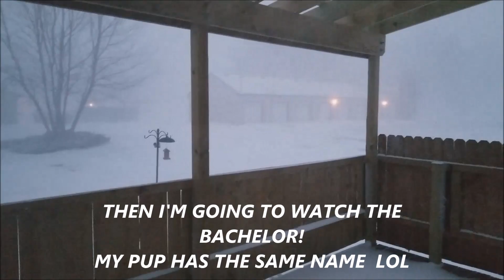*SNOWSTORM*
FearlessMetv

WERE GOING TO GET SLAMMED! A 3 DAY STORM!

Hi everyone! JoPaddy here, my channel is all about educational entertainment and I get Fearless in Life & Art
***Welcome***
Come along with me while I Chit Chat & Paddy Wack on reviews & more!
However, I do have so much fun experimenting with paints and love to show you guys how I do it! Join me in the Art Table Playlist & have fun with me while I paint, talk to myself and talk back to myself.
Call me crazy but it's my crazy!

If your into Art and you are an Artist/Painter/Designer, please join my FB group where other fellow Painters/Artists/Designers post pics, ask questions and have fun! It's a closed group but I will check stats & let you in*    pouring paint party

Remember...Stay FEARLESS & always wear your own Ruby Slippers!
*As Always, any questions or comments, please ask away in the comment section of that video, I will respond to all my subscribers*
*I Love You All & I value each & everyone of you!*
Stay Fearless*